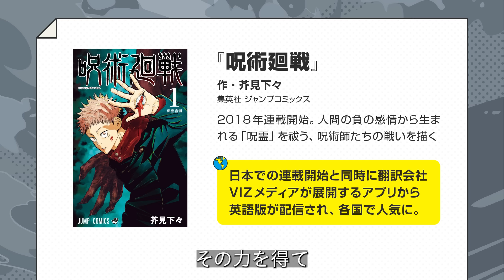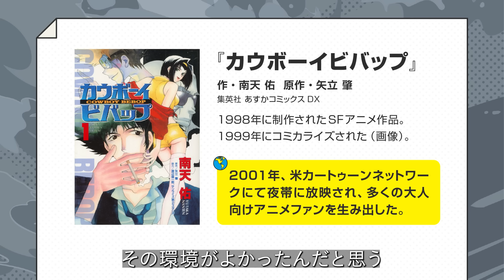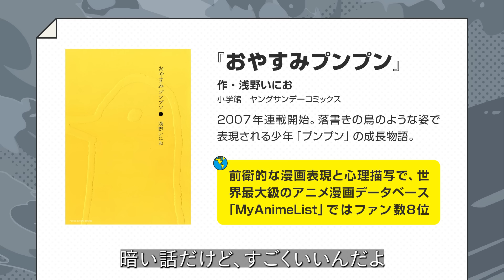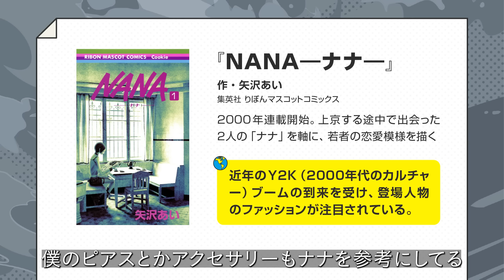「イケてる人はみんな日本のマンガ読んでる」アメリカZ世代のマンガ論がかなり深かった（大橋未歩／呪術廻戦／浅野いにお／チェンソーマン／日本文化）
10日間無料トライアル実施中
「世界中に浸透している」と言われる日本のマンガ、アニメですが、実際どんなものなのか。NYの街角で聞きまくったら、想像以上にZ世代の心に食い込んでいました。アメリカ在住約６ヶ月のフリーアナウンサー・大橋未歩さんがタイムズスクエアを皮切りにNYの街を走り回り突撃。驚愕のマンガ知識を披露するニューヨーカーたちの言葉から見えてきたのは、日本のマンガがマニアのものから、「当たり前の存在」になっていった歴史でした。

▼出演
大橋未歩（フリーアナウンサー）
ニューヨーク市のみなさん